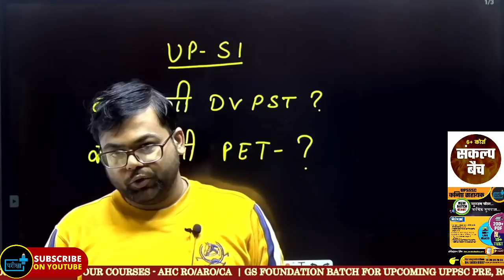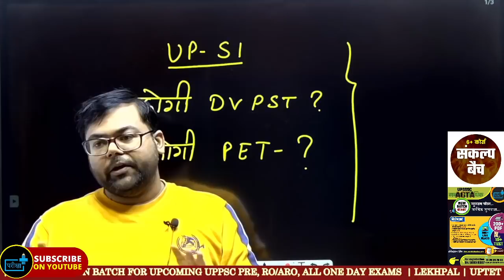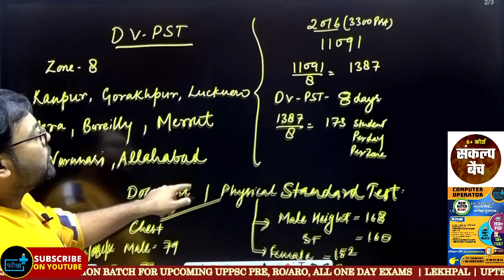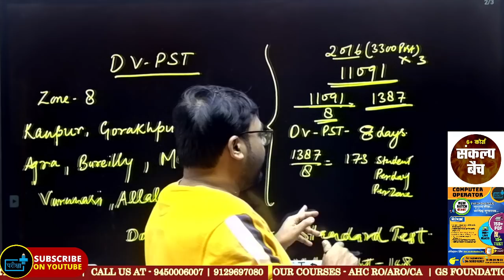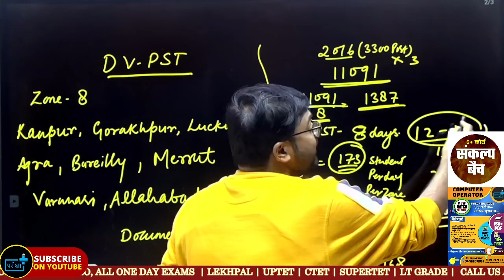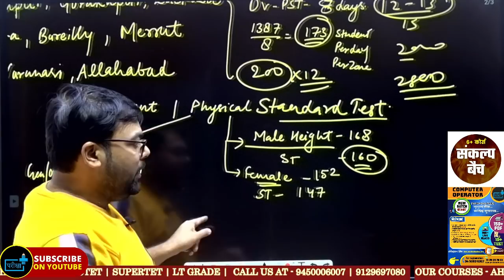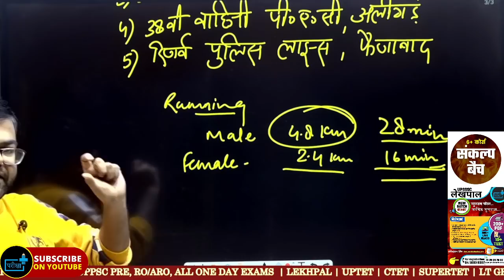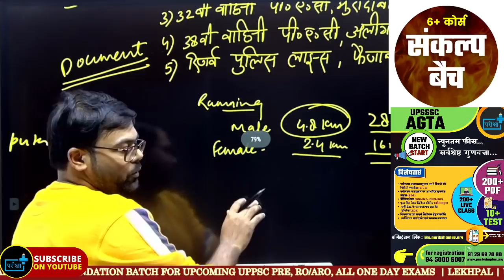कब आएगा UPSI का रिजल्ट ? कब होगी UP SI की DV PST ? दौड़ में अभी कितना समय ?